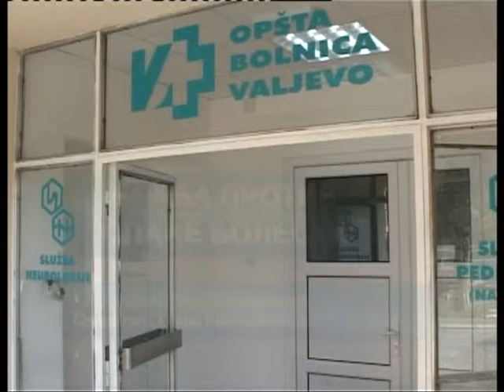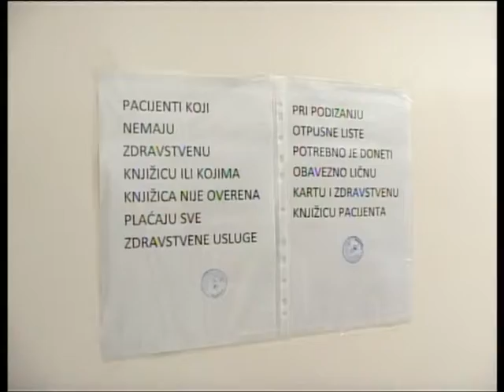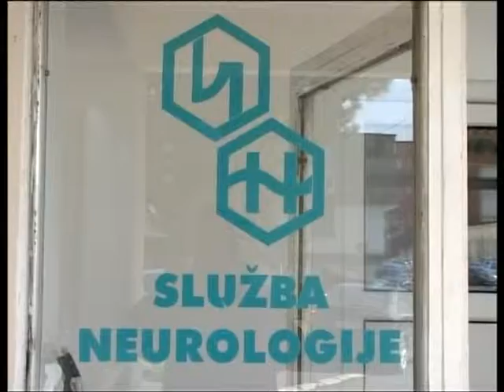Borba protiv opake bolesti